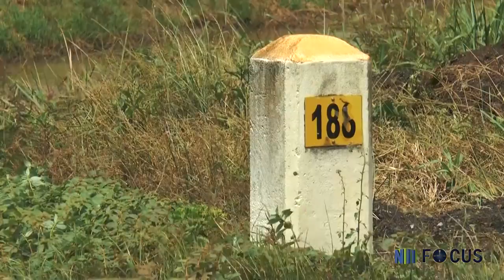FOCUS AFL 42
- Asfalteringswerkzaamheden Jenny-Henar verlopen vlot
- Drinkwater bewoners Brokopondo niet vervuild
- 70-jarig huwelijksjubileum unicum binnen Surinaamse samenleving
- binnenkort verbrandingsoven in het district Brokopondo
- 114 beveiligingsambtenaren bevordert en beëdigd